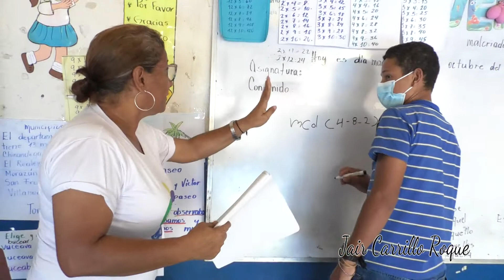Niños Viejanos de la Escuela Especial reciben microbús para recorrido escolar